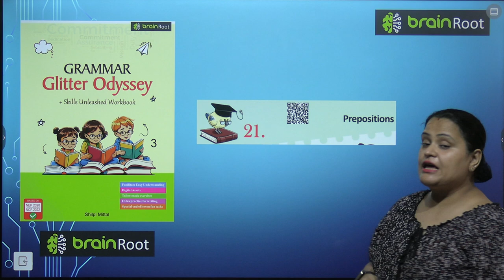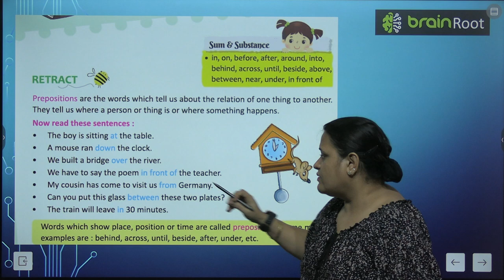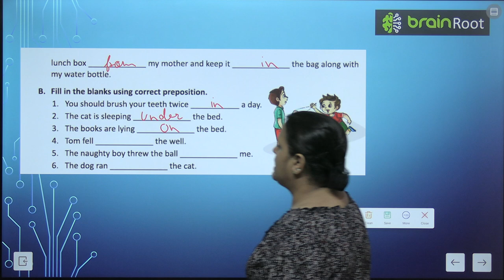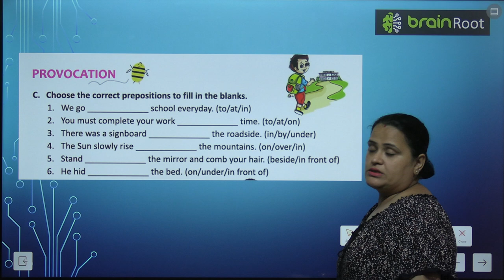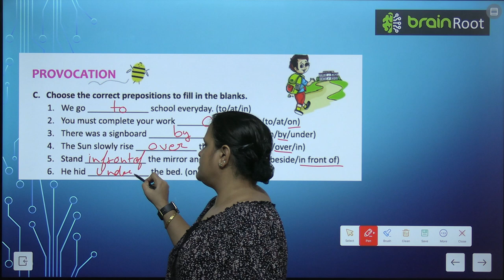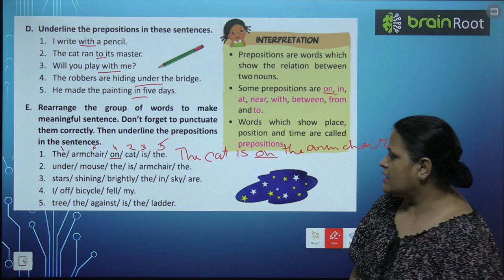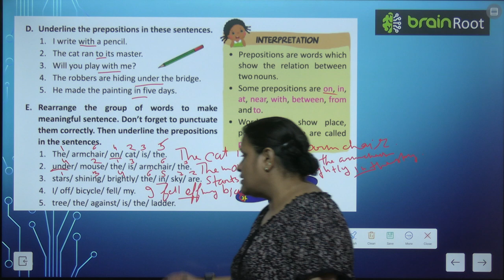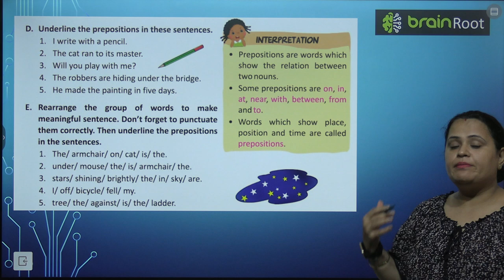BRAINROOT GRAMMAR ODYSSEY CLASS 3 CHAPTER 21 PREPOSITIONS